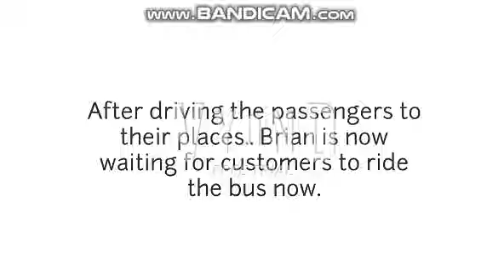Brian For Hire Episode 40: Bus Driver